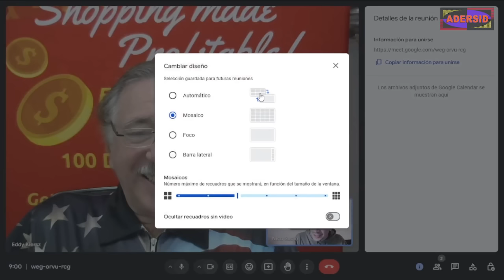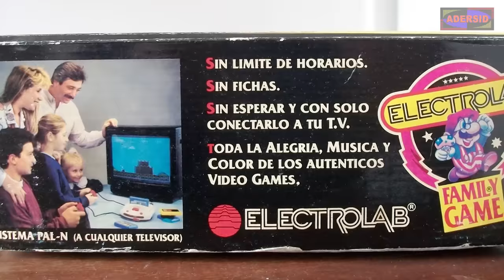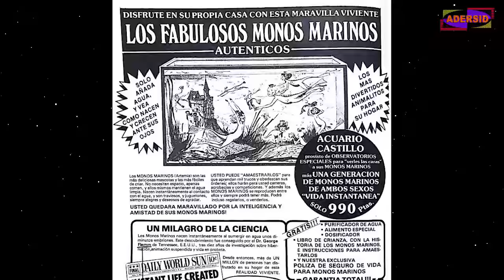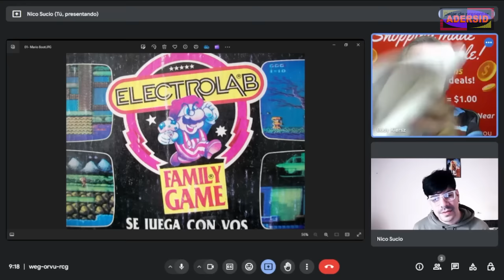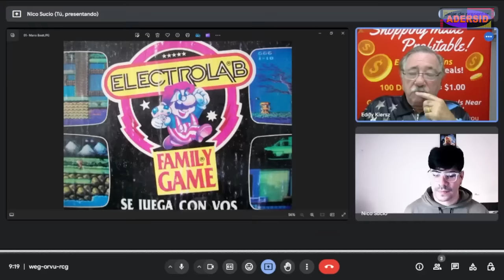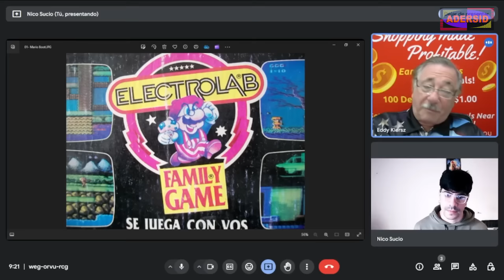¿El PADRE del FAMILY GAME en ARGENTINA? ENTREVISTA a EDDY KIERSZ, ex dueño de Electrolab.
Si querés ayudar económicamente al canal, podes hacerte MIEMBRO del canal, o hacer donaciones acá

Realización general: Nicolás Guido Lavalle